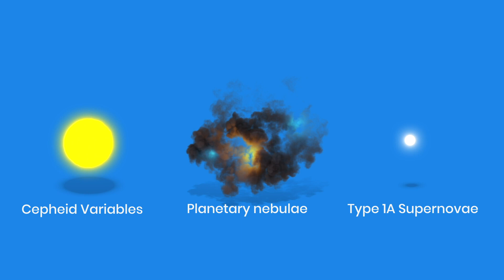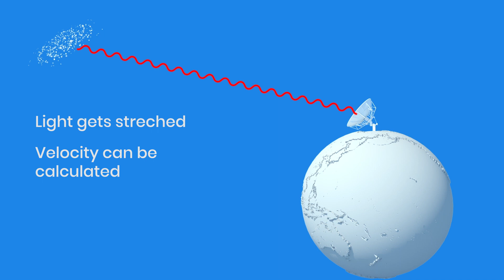How distances are measured in Astronomy?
Distance is the length of the space between two points.

To measure distances in our day to day life; we use objects like rulers, scales, and maps.

But when distances vary from a few hundred kilometers to billions of light-years, we have to use different methods to calculate distances.

Measuring distances in our solar system.

Distances in our solar system were measured using the parallax method and using Kepler’s third law.
Parallax is an apparent shift in the background of an object when viewed from different locations.
This method can be used to calculate the distance to the moon and planets.

But as soon as we have an accurate measurement of the distance of a planet from the sun, we can use Kepler’s third law to determine the distance to other planets.
Kepler’s third law says that the orbit of a planet is proportional to the distance from the sun.
In our solar system, Kepler’s proportionality constant is the same for every object orbiting the sun.

As soon as we started space exploration and sent space crafts to these planets, we got more accurate measurements.
These measurements are based on the fact that light travels at a constant speed in a vacuum.
When a space probe sends a beam back to earth from a planet, we can calculate distance using the time taken by the signal to reach earth.
This method is routinely used to measure the distance from the earth to the moon using retroreflectors left on the moon by Apollo astronauts.

Measuring distance to nearby stars:

For measuring distances to stars that are within 100 light-years, we use the stellar parallax method.
When the earth is on the opposite sides of its orbit, the apparent shift in the background of the target star can be used to calculate the distance to the stars.
This method only works up to 100 light-years, beyond that distance this method fails.

Measuring distances in our galaxy and nearby ones:

For distances larger than 100 light-years but in our galactic neighborhood, we use Cepheid variable stars.
Cepheid variables are stars that brighten and dim periodically.
The brightness of these stars is a function of their period of pulsation. This means if we observe pulsation periods of these stars, we can find its brightness at the distance of one light-year.

By comparing observed brightness with the calculated one, we can find the actual distance to cepheid variables. Hence we can calculate the distance to galaxies up to 56 million light-years using this.

Measuring distances to galaxies outside of our local group:
For the galaxies farther than 56 million light-years, special methods are needed.
For this, we use Standard candles.

A standard candle is a class of astronomical objects which have known luminosity due to some characteristic quality possessed by the entire class of objects.

As we know their absolute magnitude or how bright they would be if they were only 1 light year far, we can calculate the distance to these objects by observing their brightness.

Standard candles include Cepheid variables, the planetary nebulae, and Type 1A supernova.
So if we want to find the distance to the galaxies we first look for these standard candles.

Measuring distances to objects beyond 1 billion light-years:
For measuring distances larger than 1 billion light-years, we have to utilize the fact that the universe is expanding and all the galaxies are moving away from each other.

This expansion can be calculated using Hubble’s law which states that the velocity of galaxies directly proportional to their distance from us.

So if we can calculate how fast they are moving we can find out the distance.
But how can we find velocity?
For this, we observe the redshift of the light from these galaxies.
As these galaxies are moving away from us, the light emitted by these galaxies gets stretched as it loses energy.
By observing this redshift we can calculate the velocity of these galaxies. And when put this value in Hubble’s law, we get the distance.

By utilizing various tools and laws of physics, we can find distances to nearly every object in our cosmic horizon.